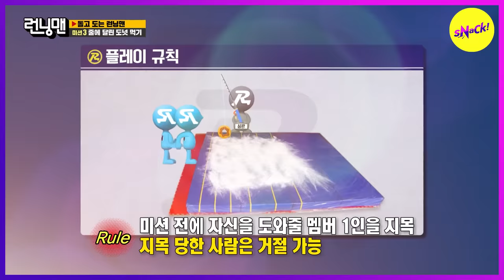[HOT CLIPS][RUNNINGMAN] It's Yum Yum Human Fish where you should eat a donut.(ENGSUB)